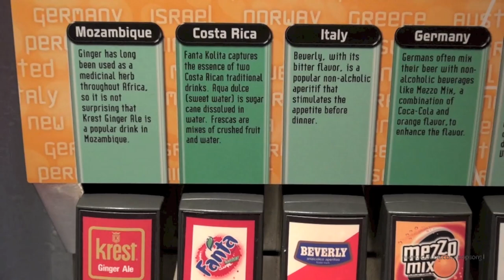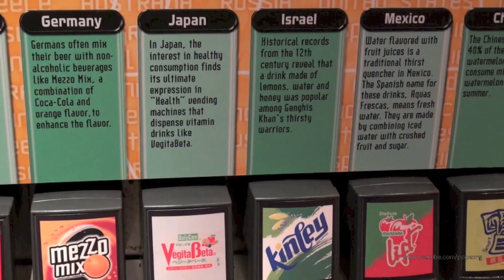Epcot - Club Cool - Walt Disney World HD 1080p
Video tour of Club Cool at Epcot at the Walt Disney World resort in Lake Buena Vista, Florida.

This was a video request.

Filmed on March 31st, 2013.

Store (Amazon.com)